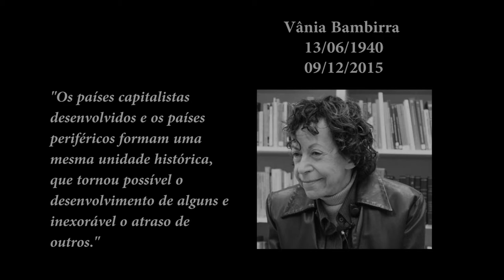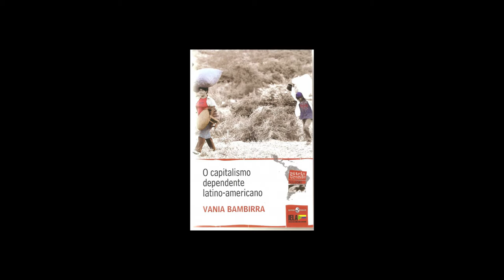Pensadores da Pátria Grande - Vânia Bambirra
A professora da UFRJ, Mirella Rocha, fala sobre a vida e obra da intelectual brasileira Vânia Bambirra.

Produção: Elaine Tavares e Maicon Cláudio da Silva

Imagens e Edição: Pedro Cruz, Mariane Bittencourt, Ana Sophia Sovernigo